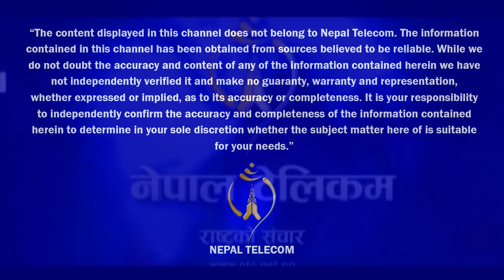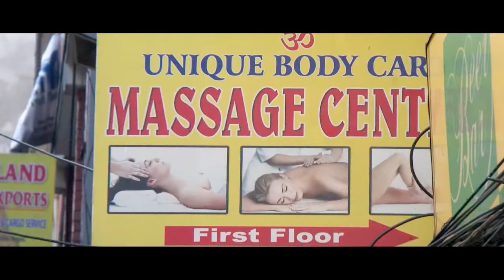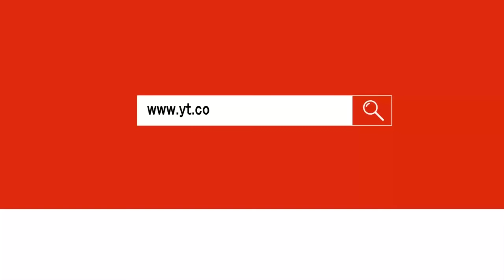Garima Panta in Action || सोझी गरीमाको एक्सन अवतार || Exclusive Movie clip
If You Liked This Video, Please SHARE it With

Movie: THOOLI
Cinematographer: Ser B. Lama
Editor: Mitra D. Gurung
Lyrics/Direction/Story: Everest Surya Bohara
Choreographer: Basanta Shrestha

Digital Right Including YouTube of this video is with  Budhasubba Music Centre provided by Everest Kala Yatra